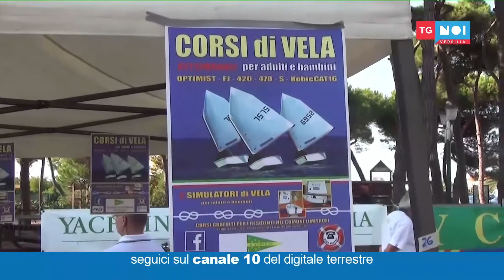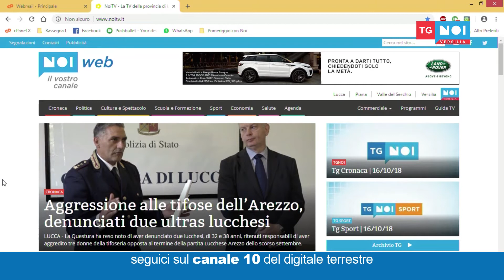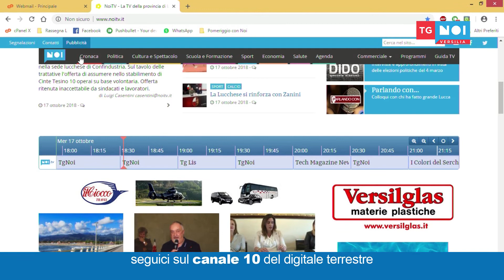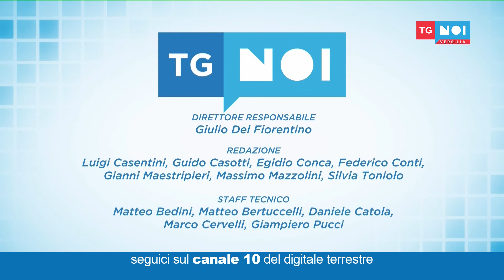Tg Noi Versilia 17/10/2018